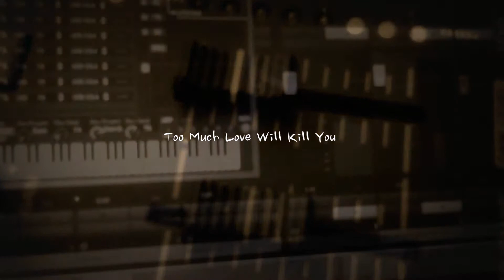Too Much Love Will Kill You / Queen (by Flute)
Words and music by Brian May, Frank Musker and Elizabeth Lamers.
Arrangement & Flute Choi Zaehyuk